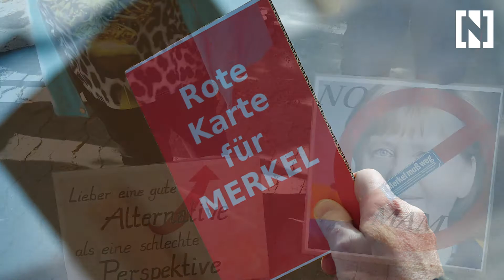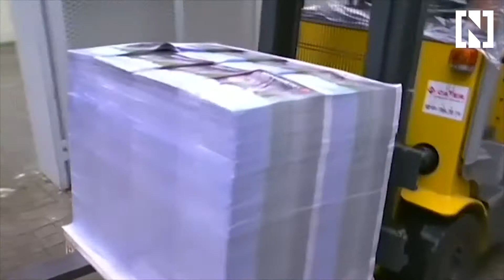The Week That Was for September 22, 2017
Tim Marshall recaps the past week in news.